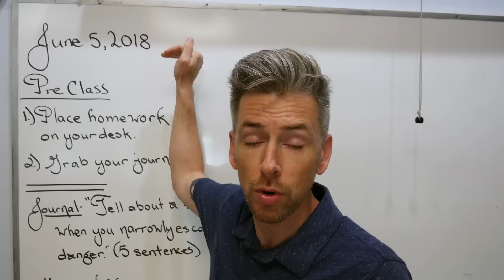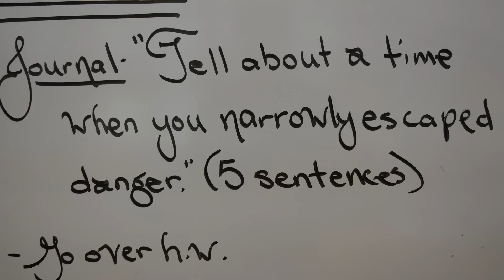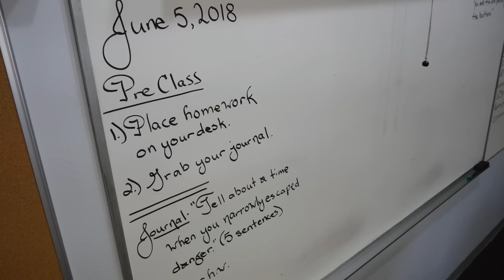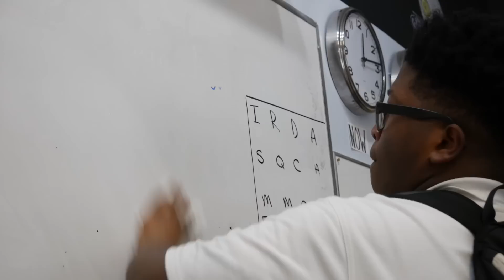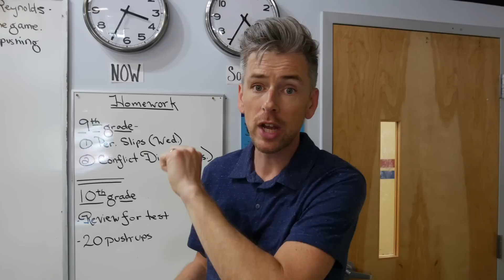Teacher Tips: How to Set Up Your Whiteboard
Consistency is key in the classroom. Here's a quick run down on how I set up my whiteboard and homework boards in class every day.

-CJ

Soundcloud: Real Rap with the Reynolds

Music
Kia Orion